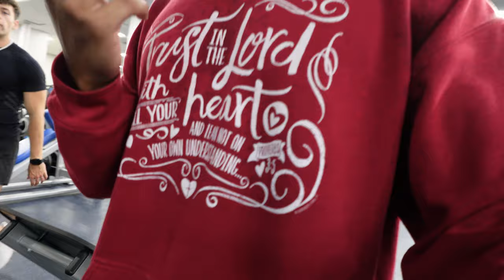Leg day at crunch fitness (ft. Jim and Elson)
Thank you, guys, for watching the next video, I'll be in Clemson with Sam to get a nice shoulder pump in soon, keep supporting.